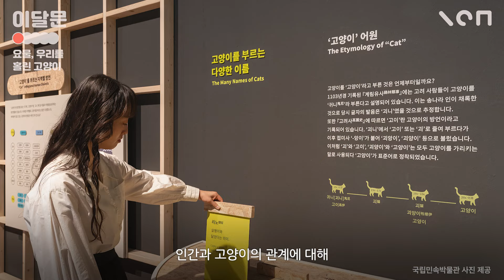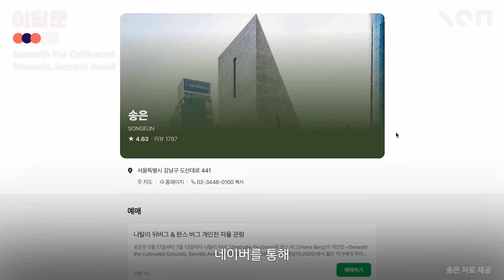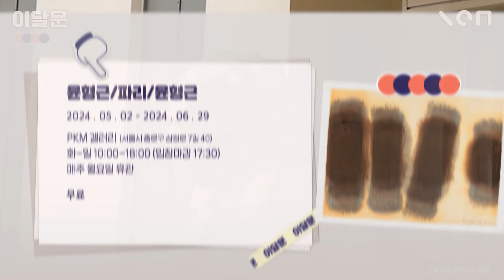6월 한 달 동안 꼭 가볼만한 전시 TOP 5! + 관람꿀팁!｜이달의 문화예술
0:00 인트로
0:07 요물, 우리를 홀린 고양이
1:10 모두가 평등한 세상을 위하여
2:16 Beneath the Cultivated Grounds, Secrets Await
3:24 윤형근/파리/윤형근
4:30 보화각 1938 : 간송미술관 재개관전